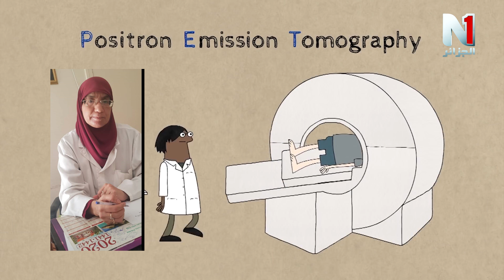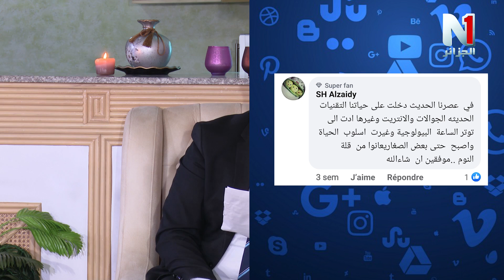الحلقة الثالثة من برنانج طبيبك النفسي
تقديم :قمر الدين بوزيد